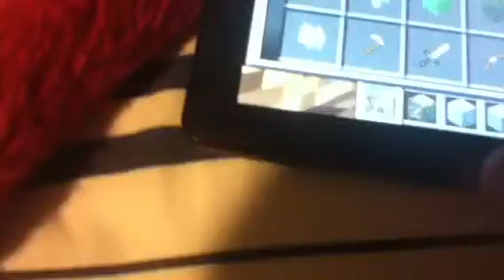Minecraft PE diamond seed